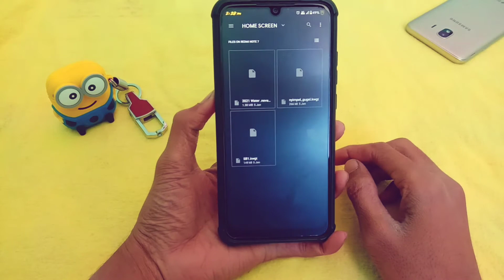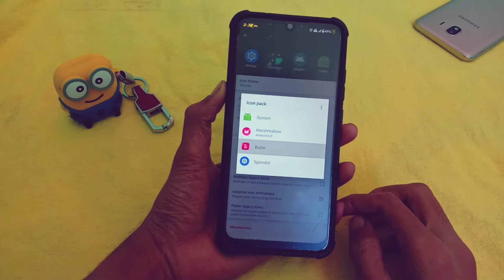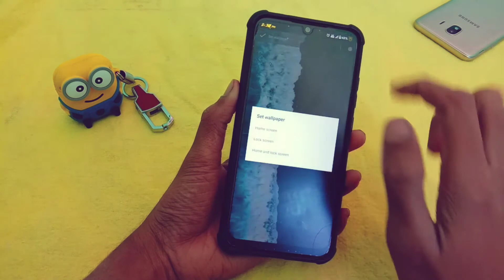Best SeaView Home Screen Setup 😍 |Most Awaited Setup| Any SmartPhones 2021!!!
episode 2
Welocme Back. 🤪🤪🤪 2021

Hello. Welocme To My Channle

Get The Latest Custom Rom Videos Here!
This Channel Is For Tech & Custom Rom Lover Like Me & For The People Who Wants To Know About Tech And Apps  Related Things Here You Will Get Videos Like Tech News, Flashing Tutorial, Gameplay

LET'S CUSTOMIZE!

All Widgets is Available In My WhatsApp Group So Pls Join And You Get it Ok. Ya Comments You Need